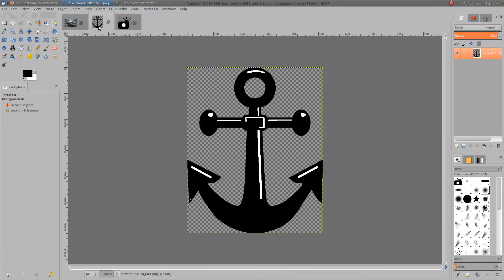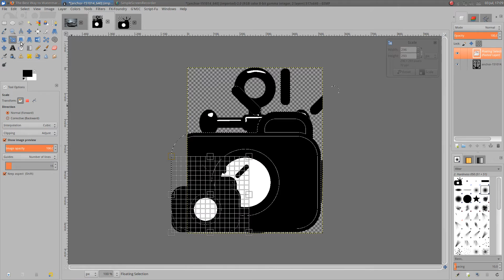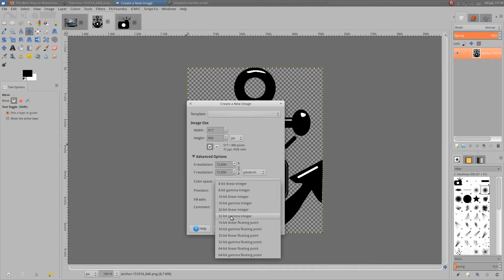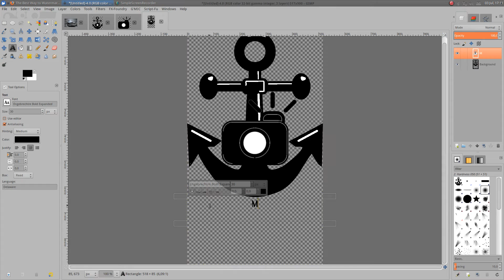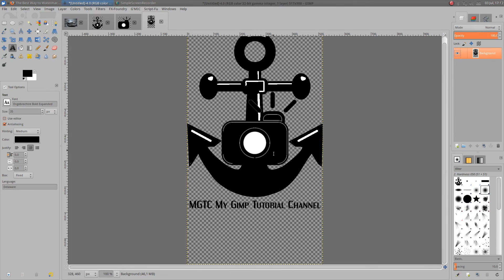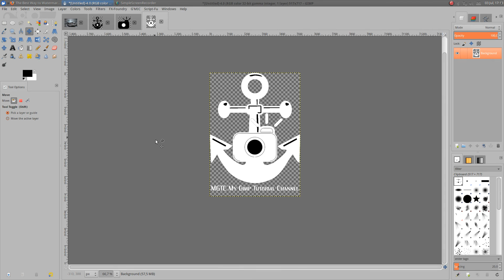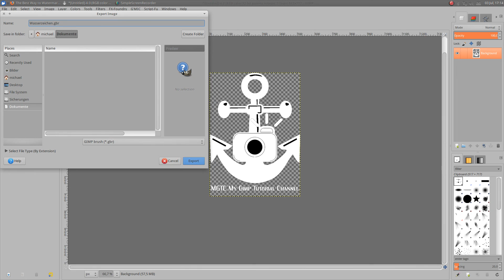Der beste Weg um ein Wasserzeichen zu erstellen - GIMP 2.9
Vielen Dank für das Ansehen unserer kostenlosen Gimp 2.9 Tutorials!